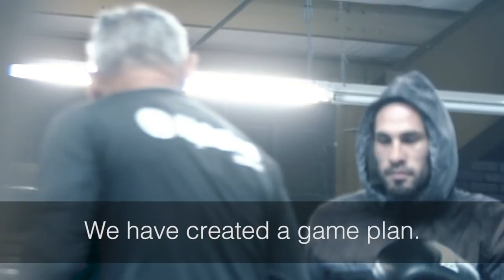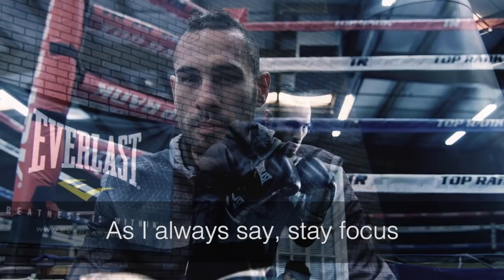José Pedraza Is Ready to Shock The World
WBA lightweight world titleholder Vasiliy Lomachenko faces WBO world titlist Jose Pedraza in a fight that will air live on ESPN in the United States at 9 p.m. ET Saturday night from the Hulu Theater at Madison Square Garden in New York City.